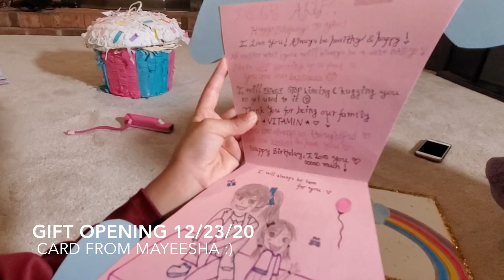🤣💖Funny yet Impressive: 2020 Winter vLog by Maryam Masud and Fatima Masud